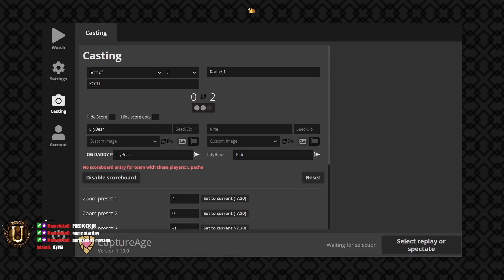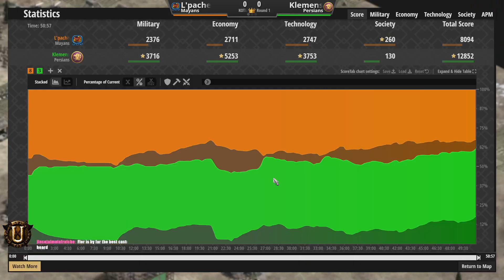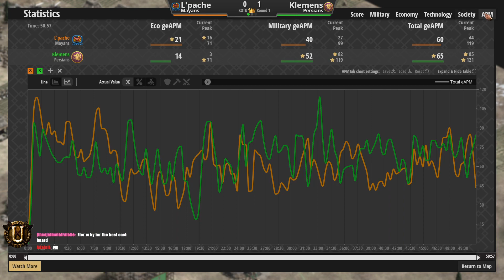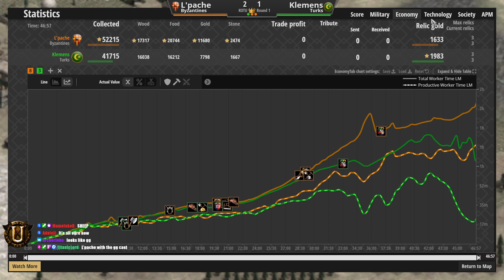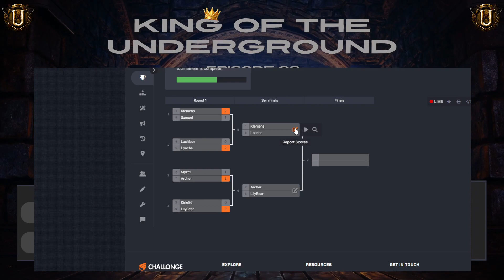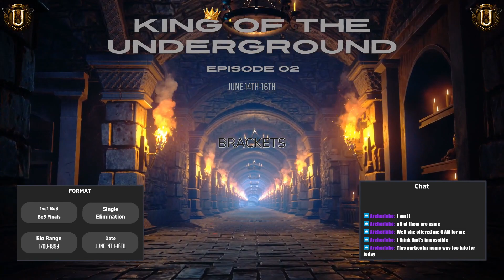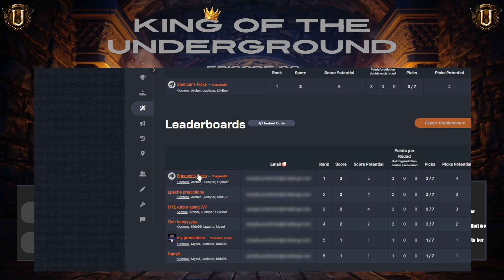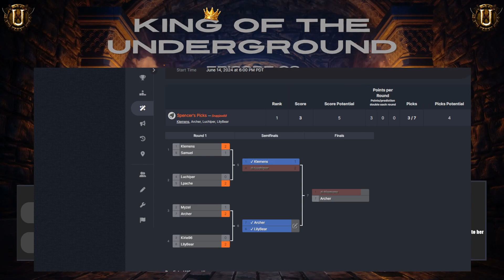KotU: Klemens vs L'pache - Semifinals